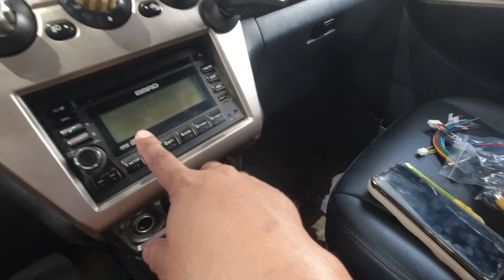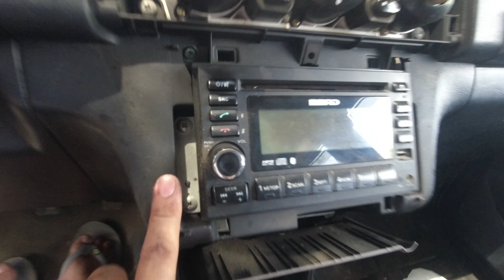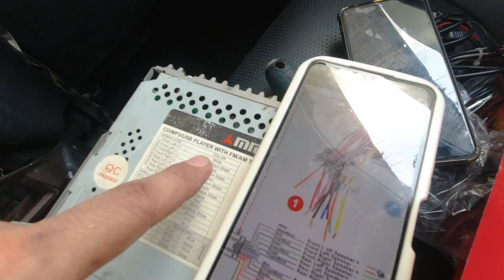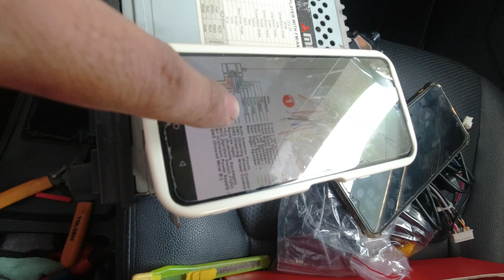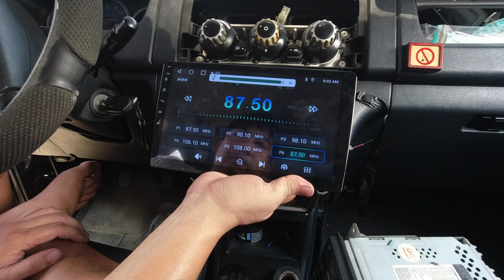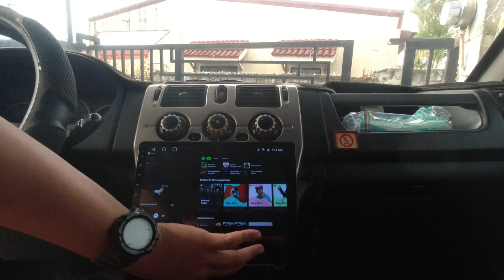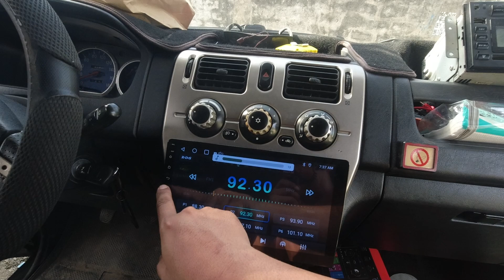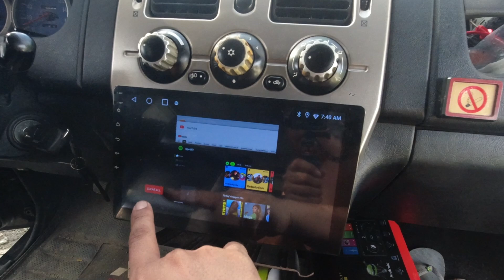Paano magkabit ng android head unit? | DIY android head unit installation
Dito ko nabili ang android head unit.

Nagkabit po tayo ng android head unit sa ating sasakayan na mitsubishi adventure. Pwede na natin palitan ang stereo ng ating mga sasakyan ng android headunit.

In this video, you will learn how to install the android head unit on your car.
only DIY (do it yourself) and you can install your own android head unit.

Pwedeng mag youtube sa android head unit na to.
Pwedeng mag netflix sa android head unit na to.
Pwedeng mag waze sa android head unit na to.
Pwedeng mag spotify sa android head unit na to.
10 inch android head unit.
android head unit

Sa video na ito, malalaman natin kung paano mag kabit ng android head unit sa inyong sasakyan.
DIY (do it yourself) lang at makakapag kabit kana ng sarili mong android head unit.

Paano magkabit ng android head unit?
Paano mag kabit ng android headunit?
How to install android head unit?
Android head unit DIY installation.